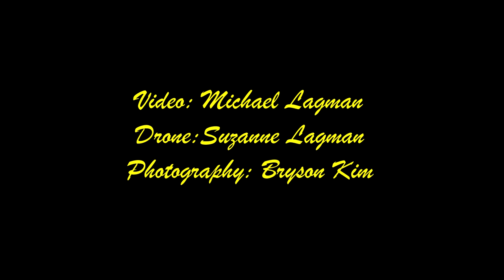BTS photo shoot at the beach with Karite, Bryson and Suzanne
BTS of an Polynesian photo shoot we did with Karite, Bryson and Suzanne